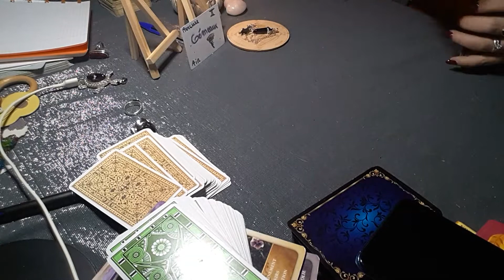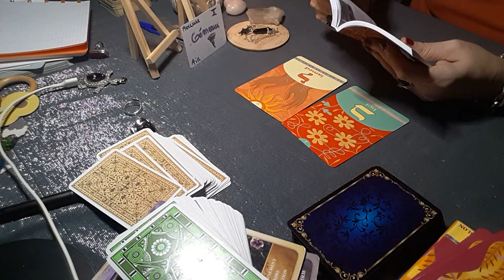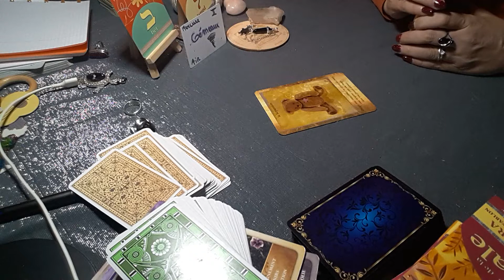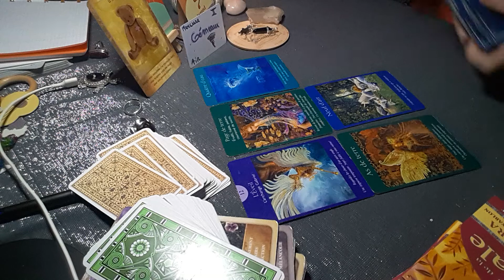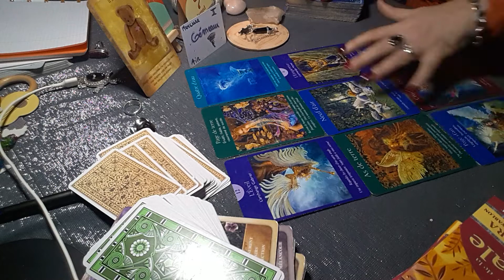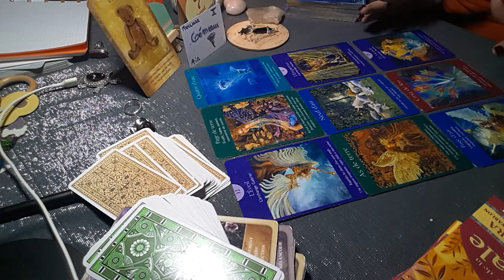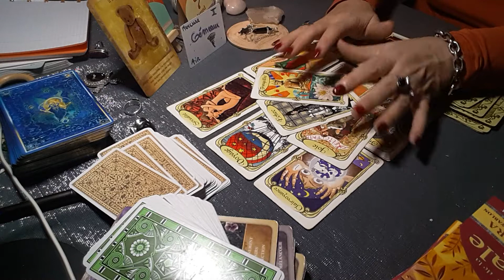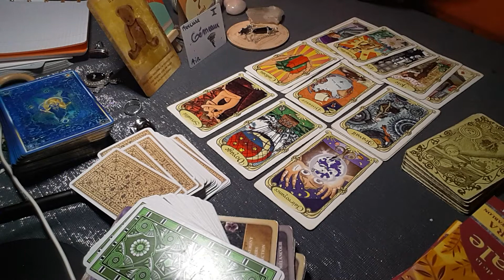♊🎄🎀🎁GÉMEAUX JANVIER 2022🎄🎁🎀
ne laisse pas passer cette occasion

Formation pour connaître les 22 Arcanes majeur du tarot de Marseille
inscription par mail